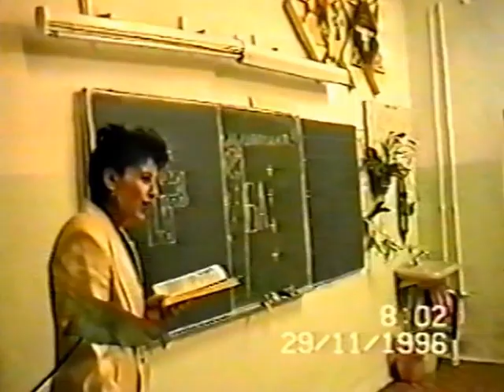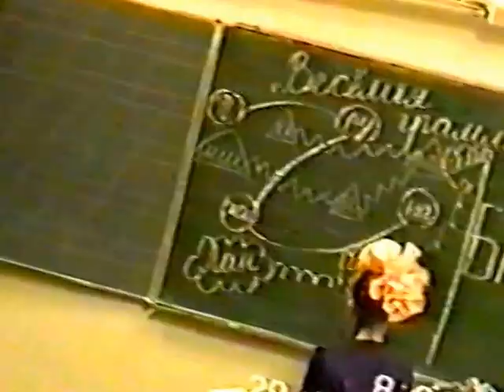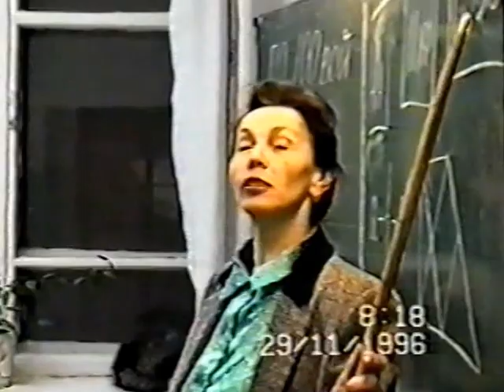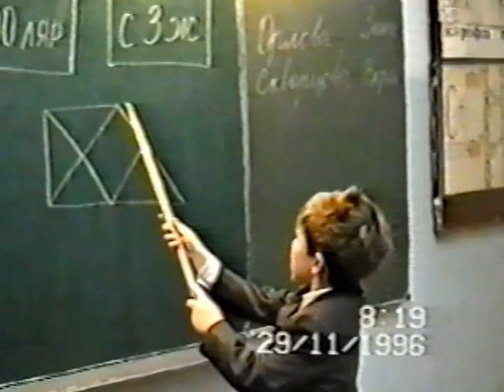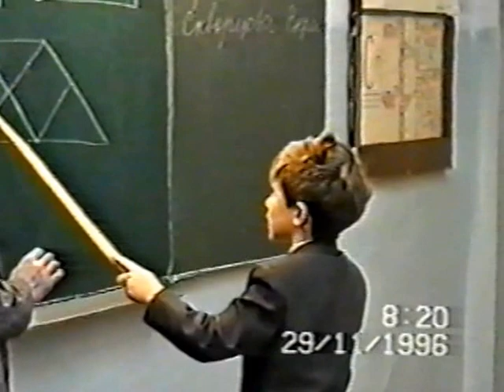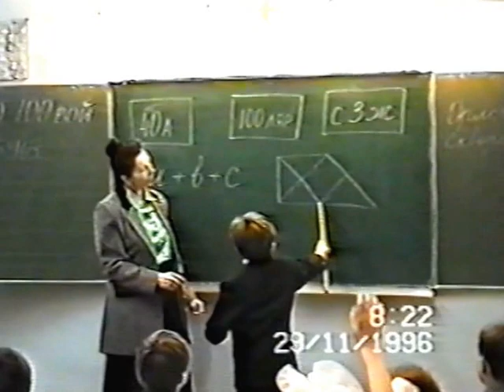Yana's in first grade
Sep 1996 - May 1997